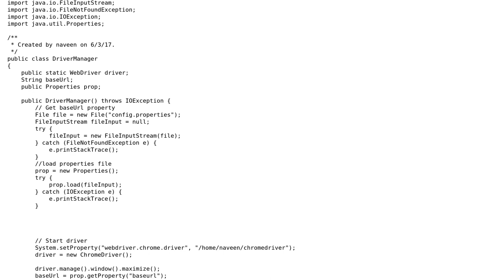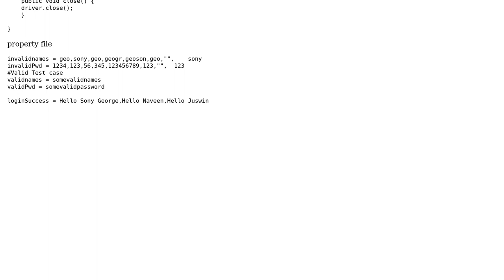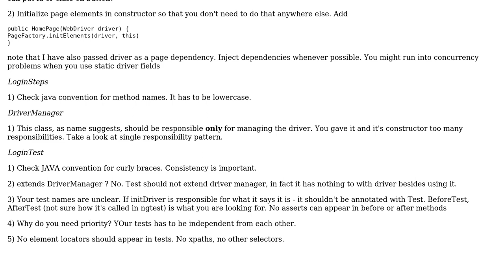Testing multiple logins using Selenium listed in a property file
With thanks & praise to God, and with thanks to the many people who have made this project possible! You are responsible for your own actions.